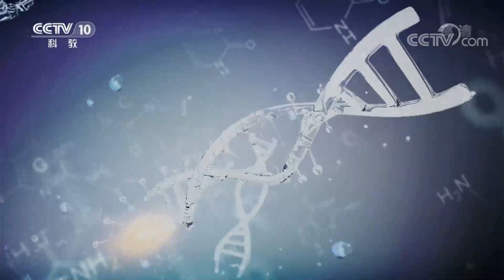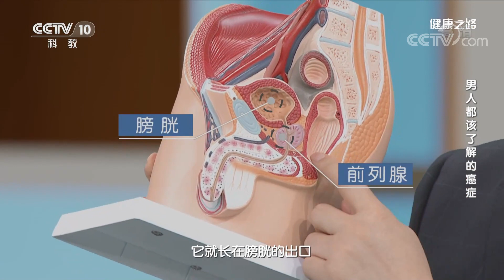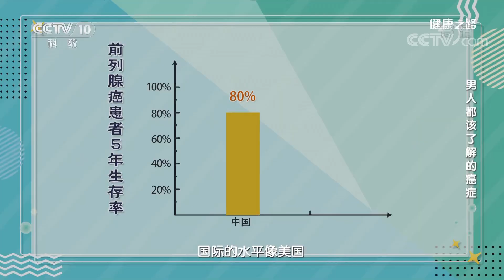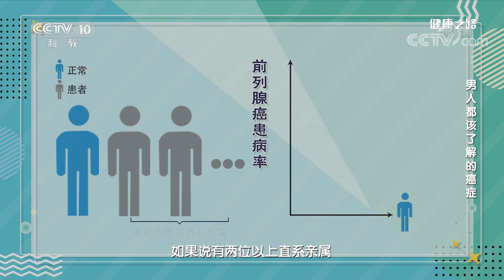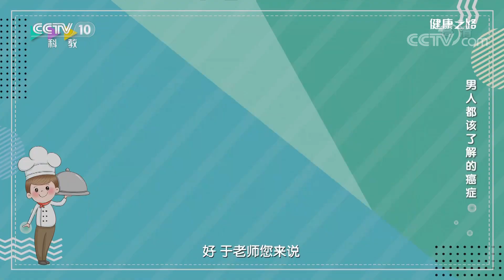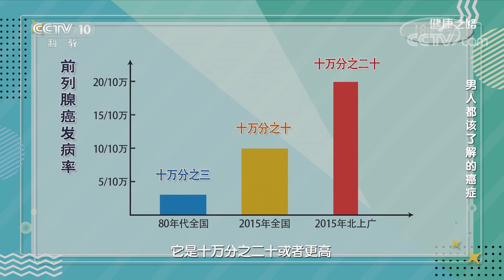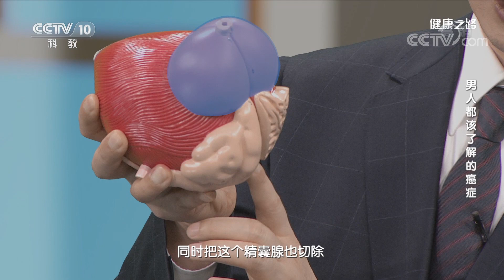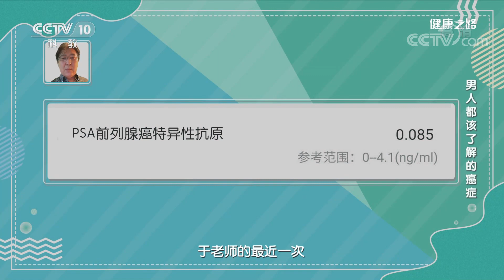快转给身边的男性！这种癌症，他必须了解！ 20200814 |《健康之路》CCTV科教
本期节目主要内容：
  前列腺癌早期发现和治疗会有非常好的预后效果，但初期没有任何症状，且容易发生骨转移。50岁以后，前列腺癌的发病率逐年增加，70-80岁是发病率最高的年龄段。当肿瘤局限在前列腺内，可以通过手术完全清除肿瘤。前列腺癌发生全身骨转移后可采用内分泌治疗，并配合放疗和化疗。（《健康之路》 20200814 男人都该了解的癌症）

《健康之路》是科教频道一档以关注大众身心、保健意识，倡导健康生活为主旨的谈话类服务节目。开办至今，凭借鲜明的节目定位、权威的专家讲解、科学的现场演示，为大众传播最实用，最科学的健康知识。